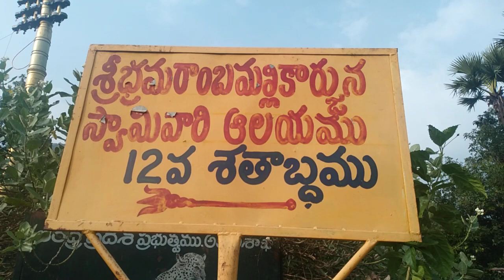12 శతాబ్దం నాటి పురాతన ఆలయం . రంపచోడవం